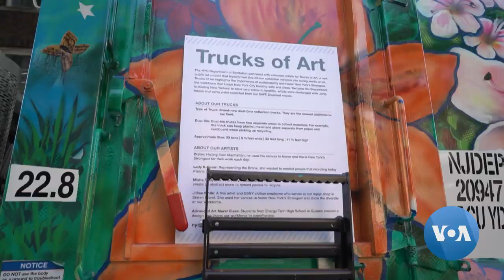Ukrainian Artist Gives Color To Brooklyn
Just across the East River from Manhattan, Brooklyn has a thriving local art scene. One of the borough's most interesting artists is Misha Tyutyunik, known as MDot, who has found some interesting places to display his work. Nina Vishneva met with the artist. Anna Rice narrates her story.